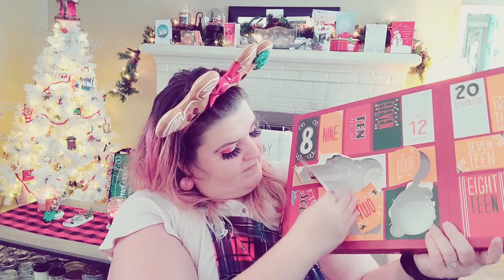after Xmas advent calendar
advent calendar from Amazon after Christmas box opening

amazon bath advent calendar

Bath Sets for Women Gift, 24PCs Advent Calendar, Spa Gift Set, Hand Cream, Foot Cream, Body Scrub, Bubble Bath, Shampoo, Candles, Keychain, Body Lotion, Shower Gel, Bath Bomb, Holiday Christmas Gift